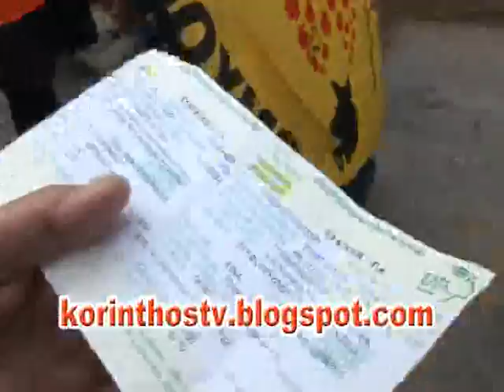aganaktismenos syntaksiouxos korinthos